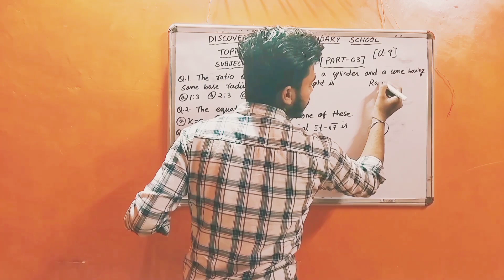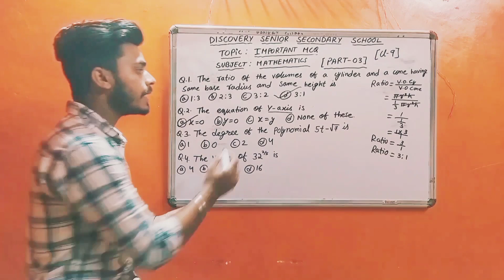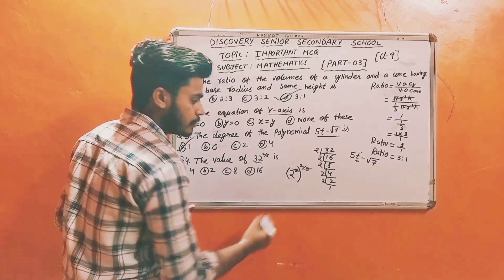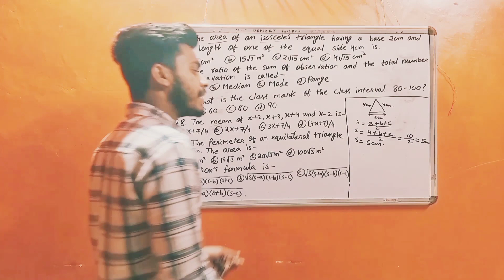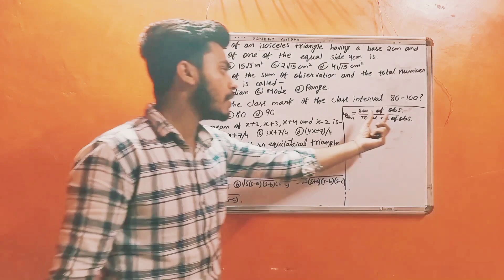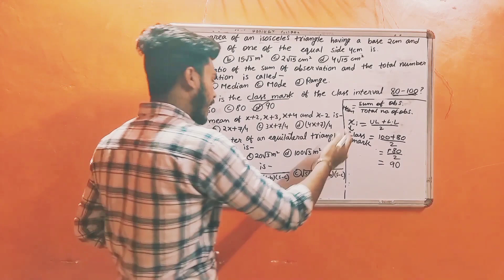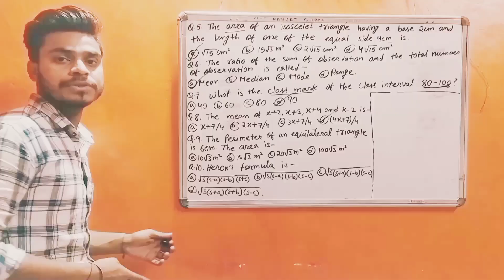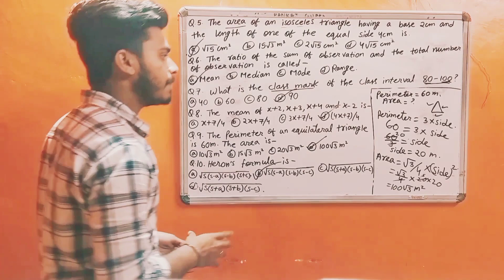IMPORTANT MCQ FOR BOARD EXAM 2024 OF CLASS 9|| For Both CBSE & SEBA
Important Mcq question for board exam for class 9

In this video im giving some very important questions of class 9 which can come on board exams so please watch this video till end and subscribe our channel for more videos ❤️